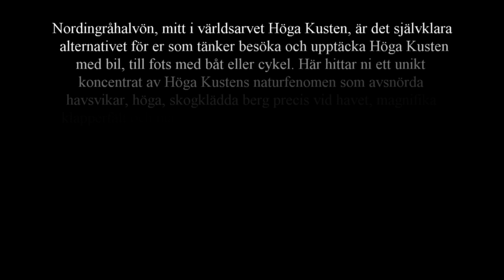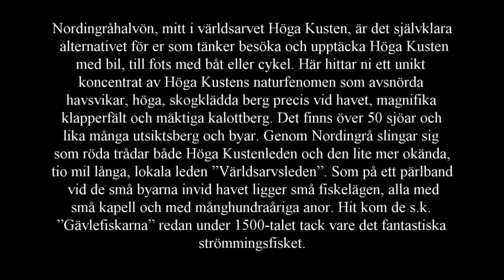Nordingrå, Höga Kusten, Foto Agne Säterberg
Nordingrå, hjärtat i Världsarvet Höga Kusten.
Foto Agne Säterberg
AGMA Forntid & Äventyr